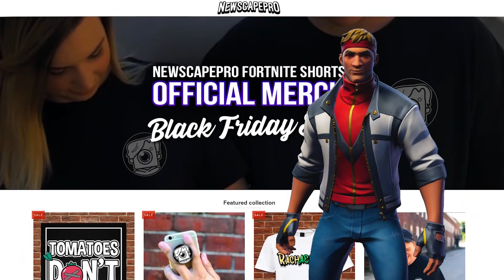CALAMITY HAS A BABY WEREWOLF?! (A Fortnite Short Film)